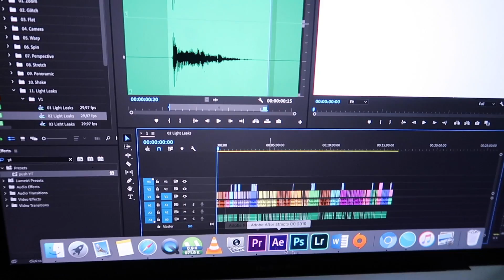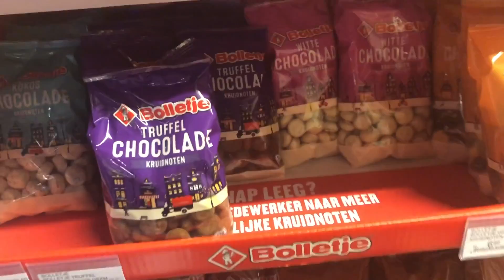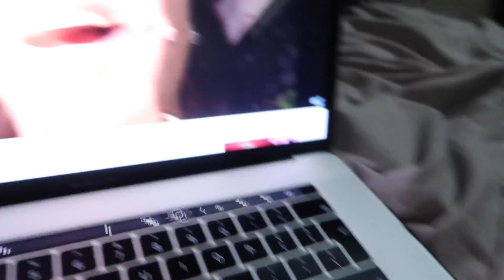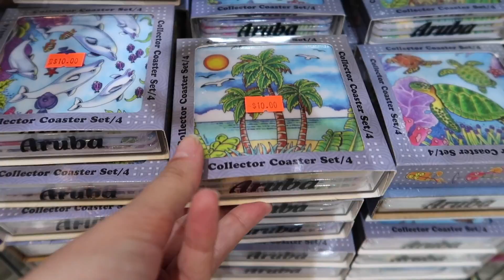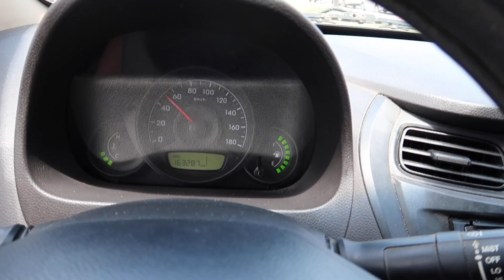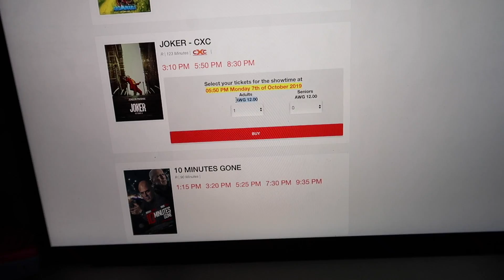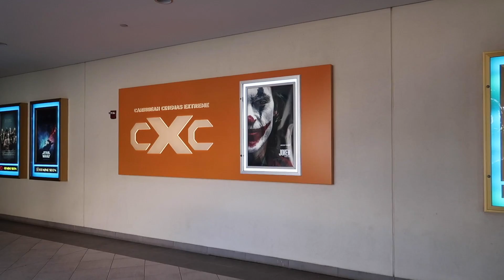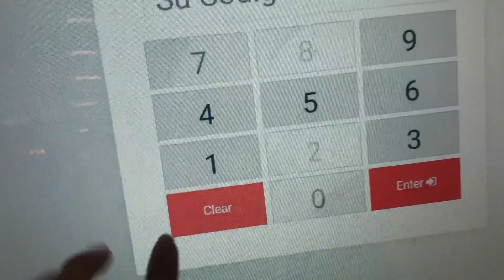MEZELF VERWENNEN !! 🛍️ | ARUBA VLOG #8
-- STALK ME --